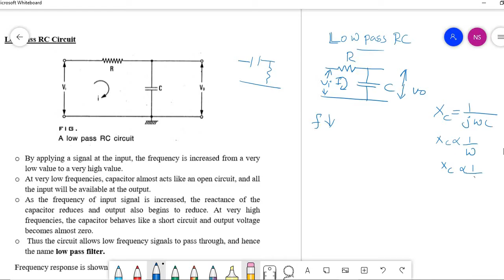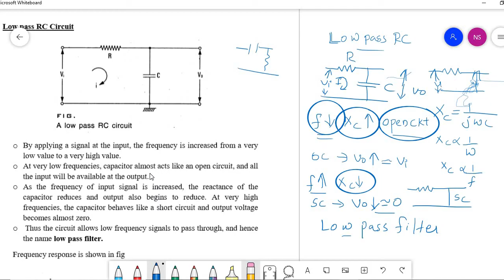RC LOWPASS FILTER ||ECT202 ANALOG CIRCUITS || EC205 || ECT 281 ELECTRONIC CIRCUITS || KTU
This video explains how RC Low pass Filter